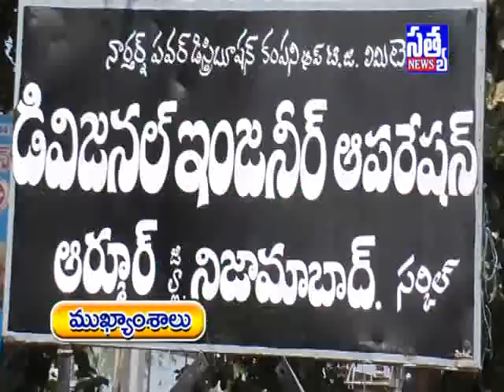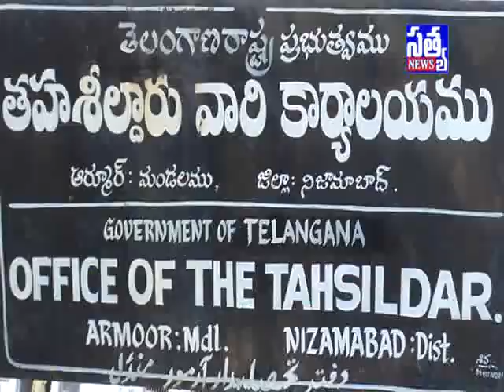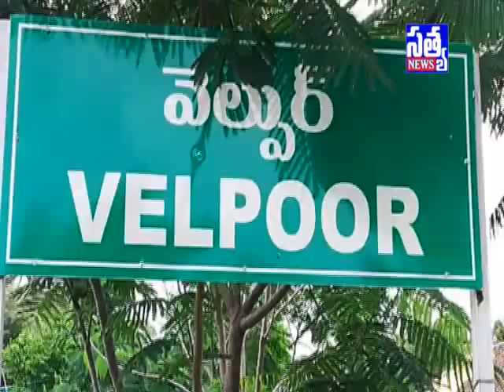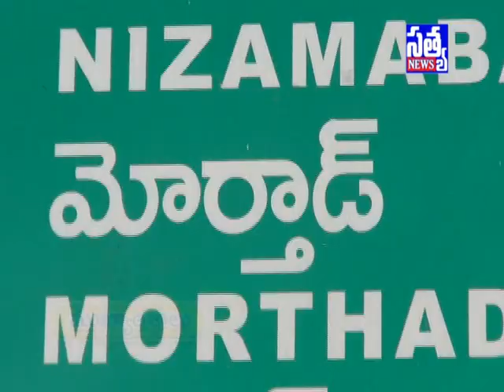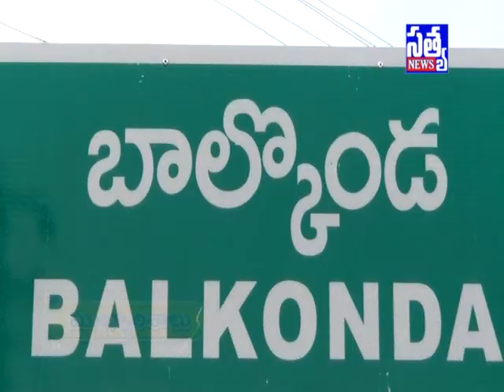SATYA DIGITAL NEWS ARMOOR || 23 -07 -2018